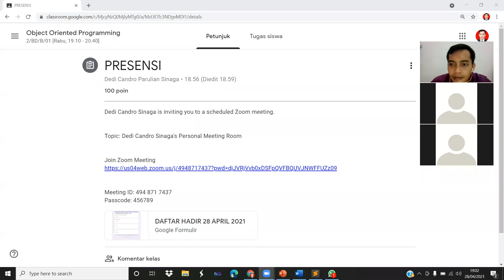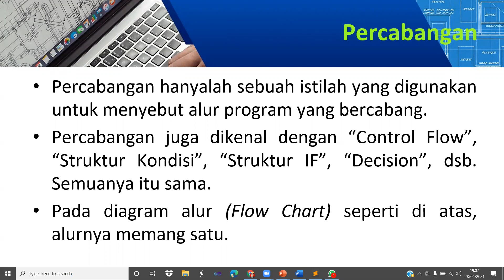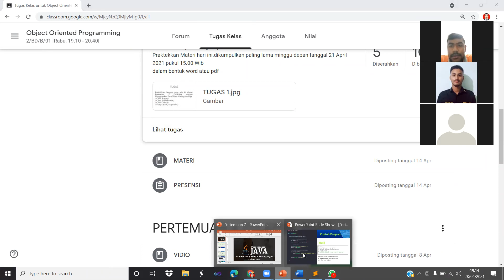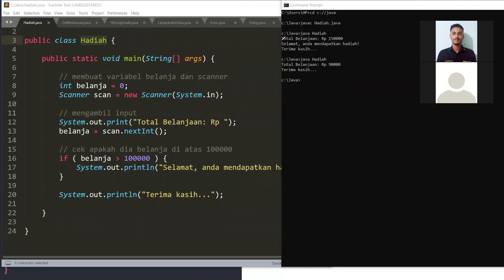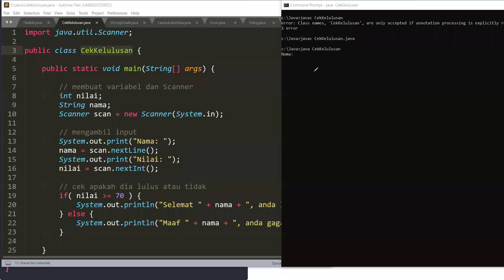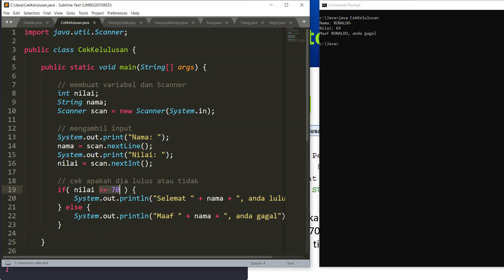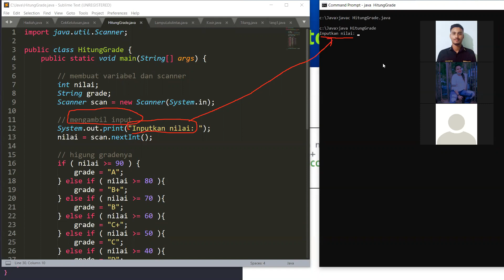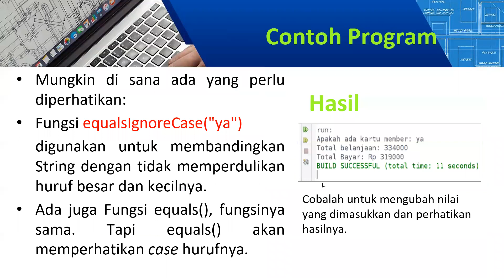Bentuk Percabangan dalam Java (OOP 29 APRIL 2021)